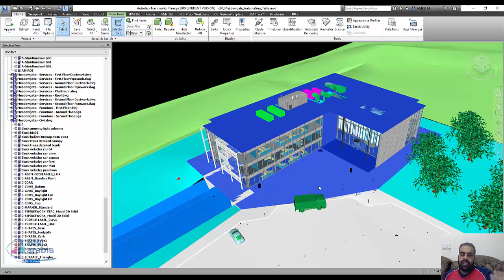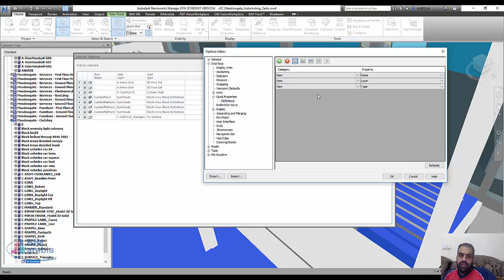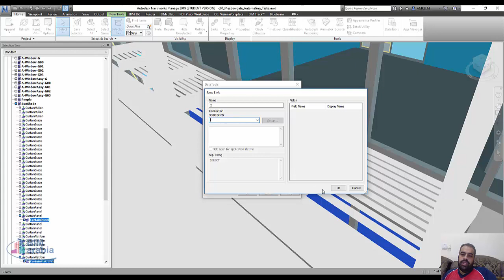Navisworks selection inspector